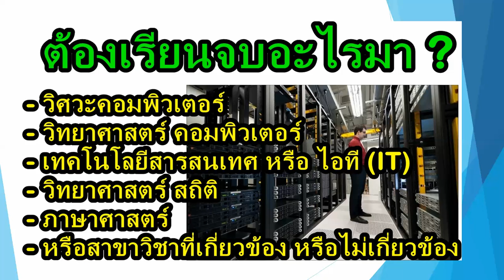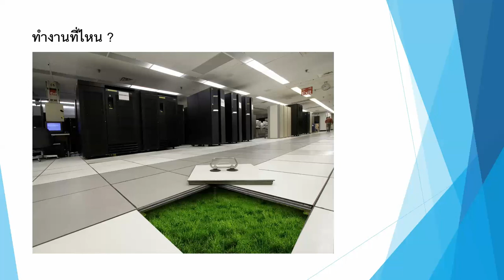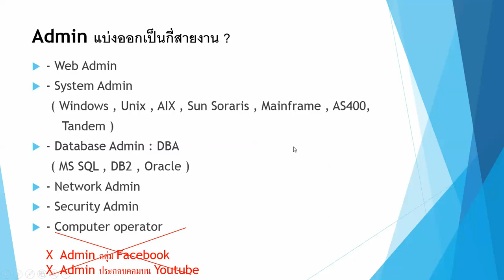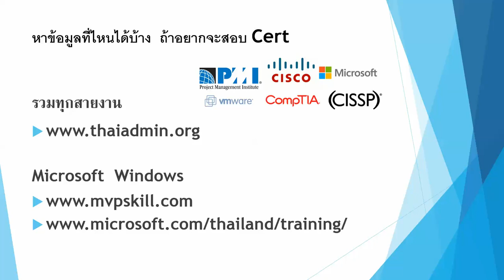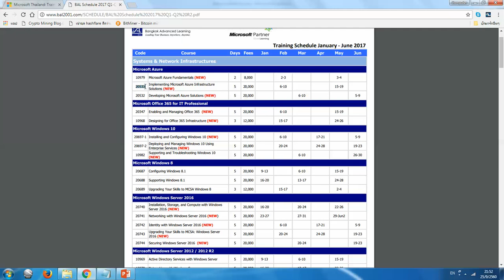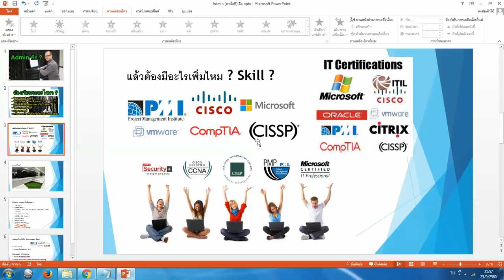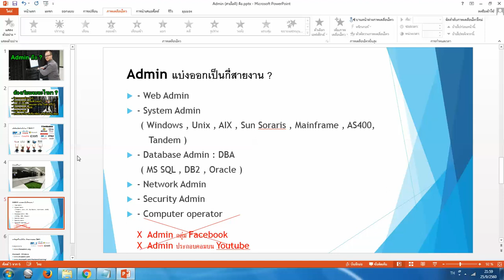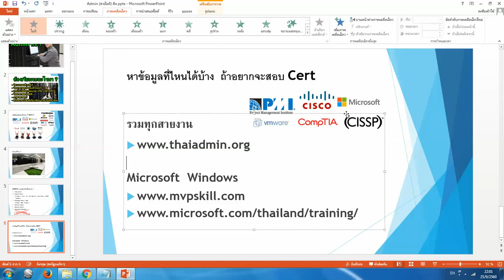แอดมิน คือ / Admin คือ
แก้ไข พื้นห้อง Server ยกสูงอย่างน้อย 30 ซม.
แก้ไข คำพูดช่วง Cert ไมโครซอร์ฟ  CCNA CCNP  เป็น MCSA  MCSE  ขออภัยครับ